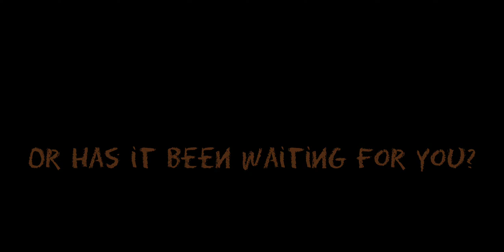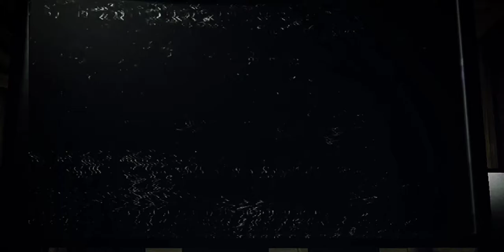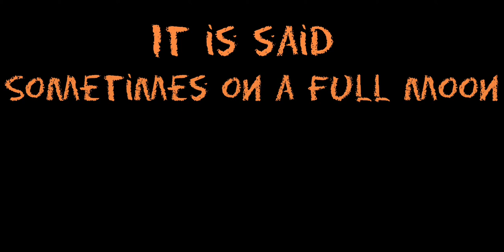🎃A Halloween Short🎃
Thanks so much for everyone's patience! I hope you feel like it was worth it, this is my first ever movie and it was a lot of work!
Thanks a ton to all the actors, we did so many retakes. Big thank you to Honeycomb The Almighty, Pumpk1ntheF0xy, Coopthemysticboy(or fox), XEllaTheTigerX, vHulu, Zenna/Okami, and Wolfgirl!

Edited with:
Inshot, Kinemaster and Glitchcam.

YouTube videos
Chancemedia
Zarry
DRFX
Felix Blume
SagaMusix
Cognito Percepto
Bluedelta
Inspector J
Straget
Iwanplays
Bidone
Julien Nicolas
Daniel Simion
KP
Mike Koenig
Mark Diangelo
Sleepy Sounds Black Screen Sleep Aid Videos ASMR